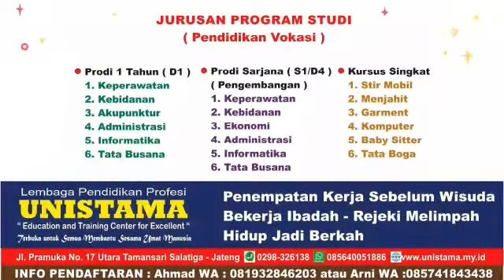PERKENALAN MAHASISWA D1 REGULER UNISTAMA SALATIGA KAK KRISTIASIH DARI SEMARANG JURUSAN KEPERAWATAN